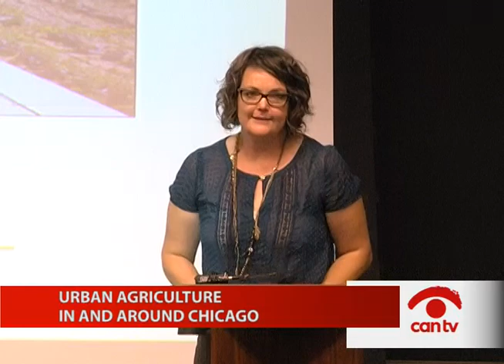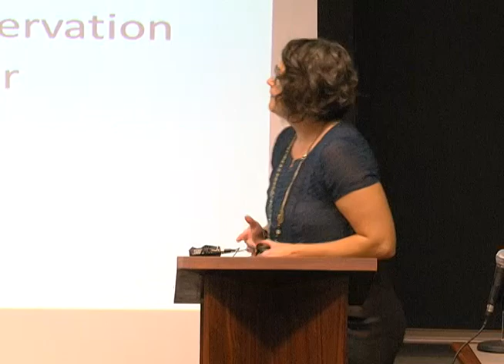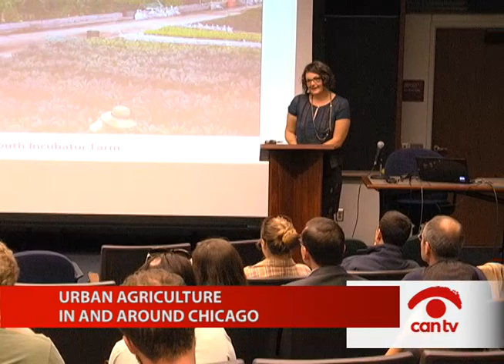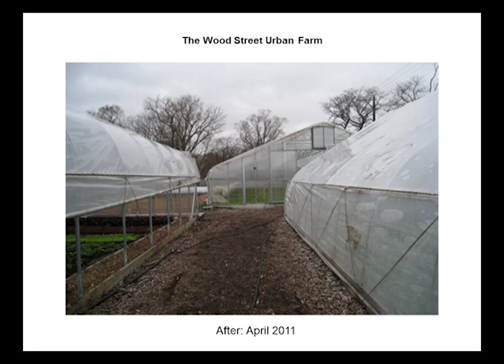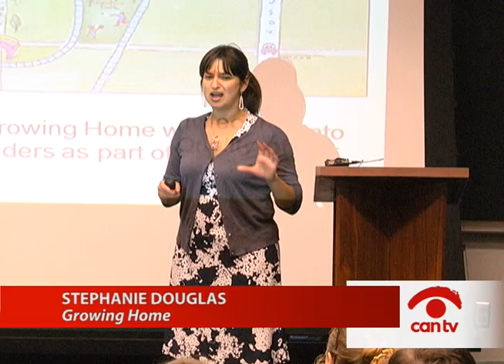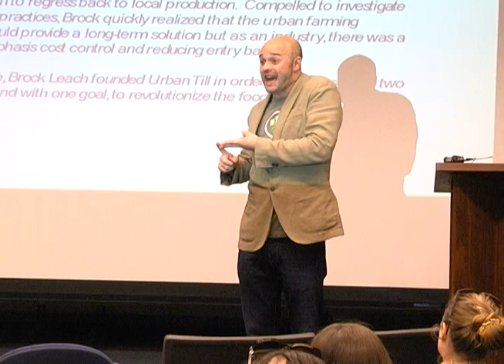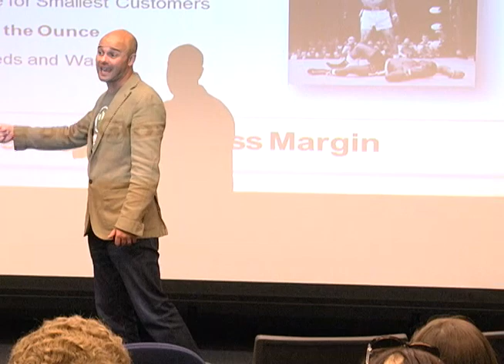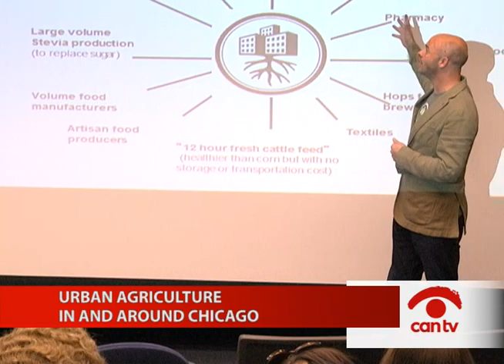Urban Agriculture In And Around Chicago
Local agriculturists discuss growing food in Chicago's urban environment at this event hosted by Windy City Sustainability. This program was produced by Chicago Access Network Television (CAN TV).